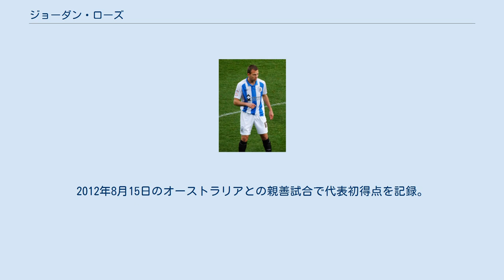ジョーダン・ローズ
オックスフォード・ユナイテッドFCの選手
ジョーダン・ルーク・ローズ（Jordan Luke Rhodes, 1990年2月5日 - ）は、イングランド・オールダム出身のサッカー選手。
ハダースフィールド・タウンFC所属。
 バーンズリーFCのユースチームでキャリアをスタートさせ、2005年にイプスウィッチ・タウンFCに移籍し、2006年にトップチームに昇格した。
2007-08シーズンにバーンズリーFC戦でプロデビューを果たした。
2008年4月、カーディフ・シティFC戦でプロ初ゴールを記録した。
 その後複数のクラブにレンタルで移籍したのちの2009年7月31日、ハダースフィールド・タウンFCに4年契約で移籍した。
8月8日、サウスエンド・ユナイテッドFC戦で移籍後リーグ戦初出場しゴールを記録した。
 2012年8月、ブラックバーン・ローヴァーズFCへ完全移籍。
2016年2月、ミドルズブラFCに4年契約で完全移籍。
 2017年7月、2月から期限付き移籍していたシェフィールド・ウェンズデイFCに完全移籍。
 2021年5月21日、ハダースフィールド・タウンFCに3年契約で復帰することが発表された。
 スコットランド代表としてキプロス代表戦でデビューを果たした。
2012年8月15日のオーストラリアとの親善試合で代表初得点を記録。